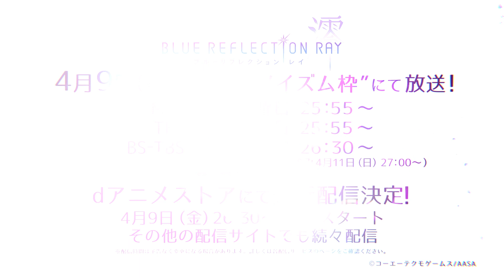TVアニメ『BLUE REFLECTION RAY/澪』ルージュPV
ACCAMERによるエンディング主題歌「最深」に乗せ、
少女たちの抱えるそれぞれの想いが物語を動かす大きなキーになることを予感させるルージュPVを公開！
”想い”を力に変えて戦う「リフレクター」へ変身した平原陽桜莉たちの姿がダイナミックなアクションで描かれ、
EXiNAの歌うオープニング主題歌「DiViNE」の力強いサウンドと共鳴するブルーPVも同時公開！

2021年4月9日より “アニメイズム”枠にて放送開始
・MBS：毎週金曜日 25：55～
・TBS：毎週金曜日 25：55～
・BS- TBS：毎週金曜日 26：30～（初回放送のみ4月11日（日）27:00～）
・AT-X：毎週火曜日 23：00～（4月13日スタート）
リピート放送：毎週（木）11：00／毎週（月）17：00
※放送日程は変更となる場合がございます。

dアニメストアにて先行配信決定！！
2021年4月9日（金）26：30～　配信スタート
その他の配信サイトでも続々配信
※配信時間は予告なく変更になる場合があります。詳しくは各配信サービスのページをご確認ください。

■TVアニメ『BLUE REFLECTION RAY/澪』作品概要

これは煌(きら)めく‹想い›を繋ぐ物語――

喜び、悲しみ、怒り―。
人の想いは、誰もが持っている、しかし目には見えない力。
その力は時として、世界さえも変えてしまうかもしれない。

常に前向きで、困っている人がいれば放っておけない平原陽桜莉（ひらはらひおり）と、
人と仲良くなろうとしても付き合い方が分からず、不器用な羽成瑠夏（はなりるか）。
対照的ともいえる2人の少女の出会いは、
彼女たち自身を、そして世界をどのように変えていくのか―。

コーエーテクモゲームスのガストブランドより2017年に発売された
『BLUE REFLECTION　幻に舞う少女の剣』を原点に、
新たな「BLUE REFLECTION プロジェクト」として展開されるTVアニメーション。

新たな世界が始まる―。

‹スタッフ›
原作：コーエーテクモゲームス
『BLUE REFLECTION　幻に舞う少女の剣』
監督：吉田りさこ
シリーズ構成：和場明子
キャラクター原案：岸田メル
キャラクターデザイン：菊田幸一
音響監督：岩浪美和
音響制作：マジックカプセル
オープニング主題歌：EXiNA「DiViNE」（SACRA MUSIC）
エンディング主題歌：ACCAMER「最深」（DMM music/Astro Voice）
アニメーション制作：J.C.STAFF

‹キャスト›
平原陽桜莉：石見舞菜香
羽成瑠夏：千菅春香
田辺 百：高倉有加
白樺 都：大和田仁美
平原美弦：上田麗奈
山田仁菜：玉城仁菜
駒川 詩：田辺留依
水崎紫乃：井澤詩織

©コーエーテクモゲームス/AASA